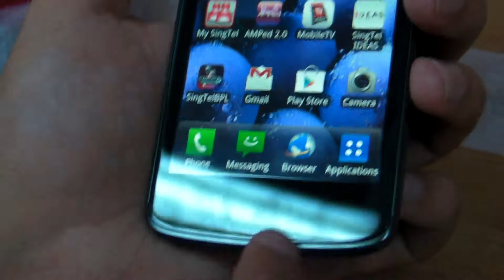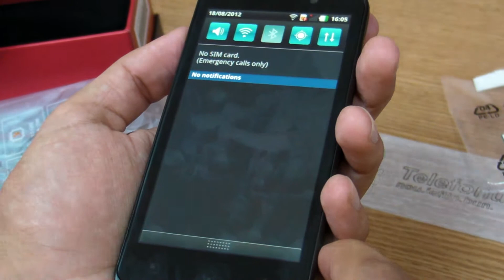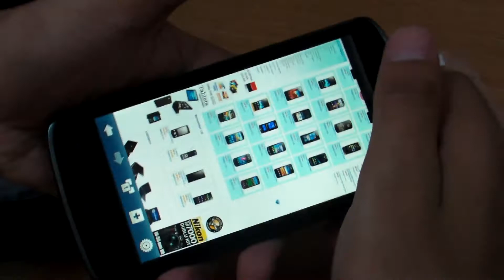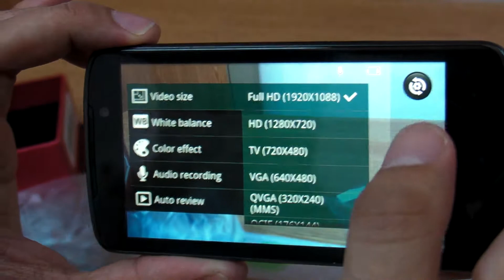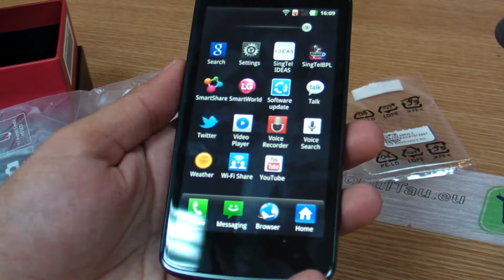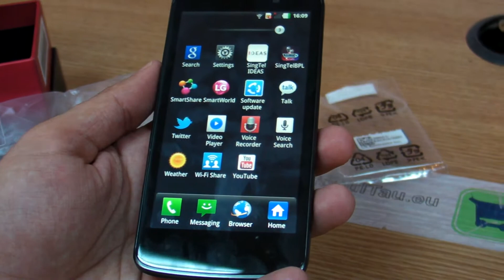LG P936 Optimus TrueHD review HD ( in ROmana )